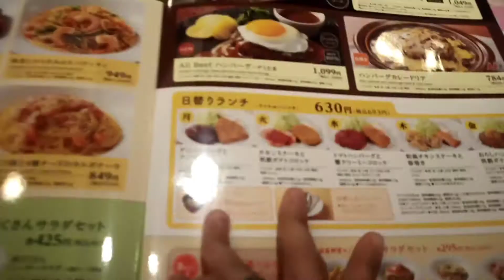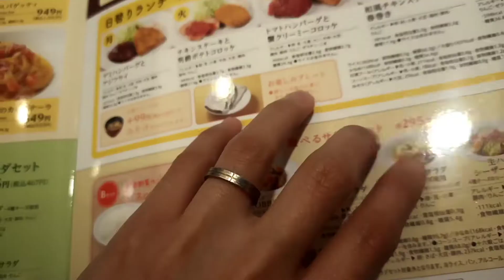Vlog #2 Road Site Seeing visit at Miki Paris and lunch Date at Denny's Restaurant | Life of Jessy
welcome back on my channel I hope you enjoy watching see you on next video